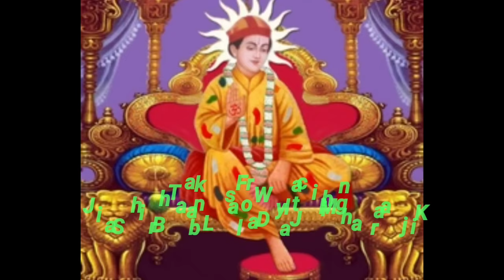Amar Katha Shri Baba Lal Ji Ki